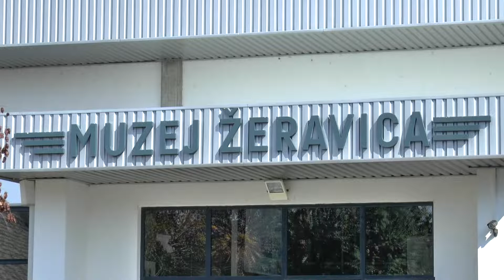Seminar na temu seoskog turizma okupio stručnjake iz cele Srbije